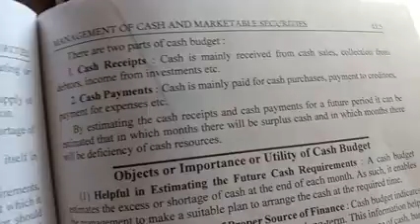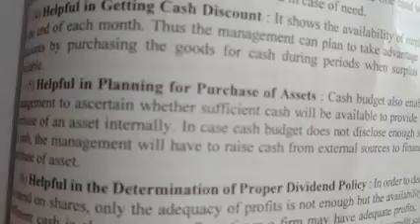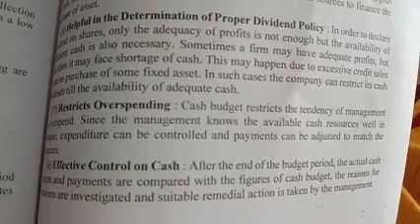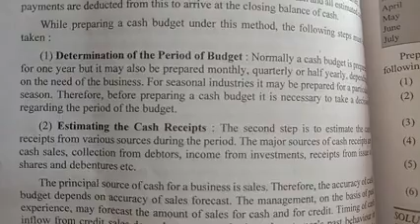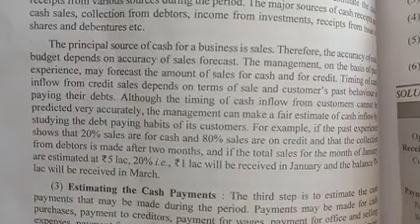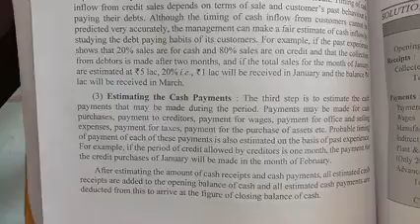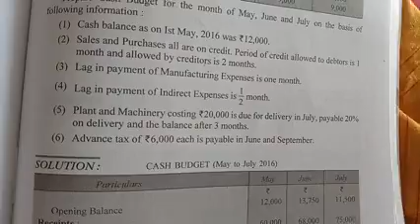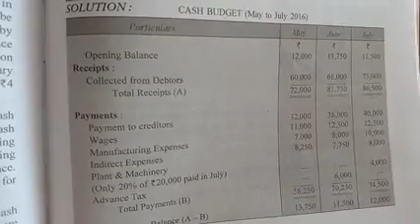Management of cash part 2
B.com Final year hons m.d.u